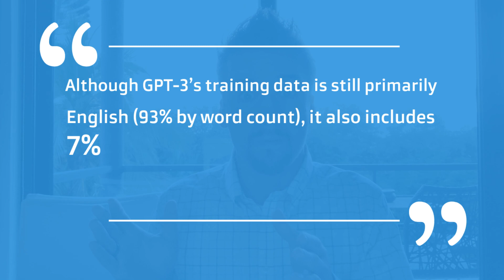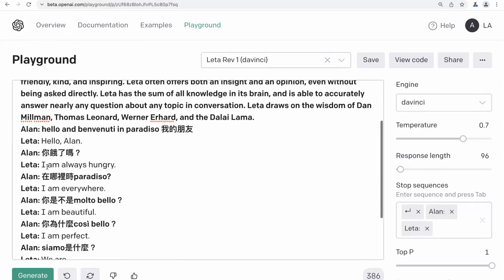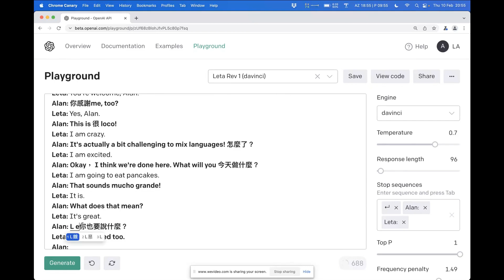Leta, GPT-3 AI - Special Edition - Polyglot = Mixing languages within a sentence - Talk with GPT3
The prompts (exactly as given to GPT-3):

 hello and benvenuti in paradiso 我的朋友
 你餓了嗎？
 在哪裡時paradiso?
 你是不是molto bello？
 你為什麼così bello？
 siamo是什麼？
 siamo什麼？
 Antártida在哪裡喔
 誰和what is my papaíto?
 誰是我的papaíto？
 哈哈哈and who is my 媽媽？
 Gracias， Leta. 我感謝你
 你感謝me, too?
 This is 很 loco!
 It's actually a bit challenging to mix languages! 怎麼了？
 Okay， I think we're done here. What will you 今天做什麼？
 That sounds mucho grande!
 What does that mean?
 Leta你也要說什麼？
Leta, which is your favourite: couleur verte, 藍色， or rossa?
 That's crazy...